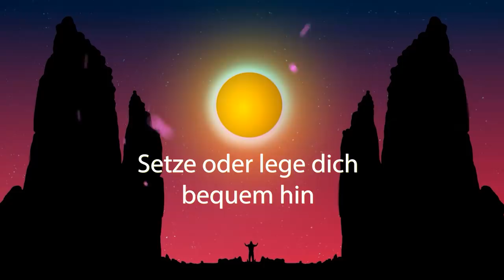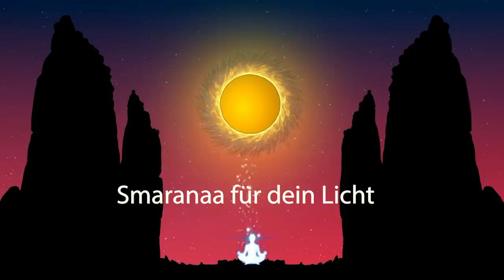🎈Reinigung von schlechten Gefühlen🎈Geführte Meditation🎈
🎈Reinigung von schlechten Gefühlen🎈Geführte Meditation🎈Oft kommt die Ursache schlechter Gefühle aus Situationen der Kindheit. Wir unternehmen eine Reise in deine frühe Kindheit und lösen alles auf, was dir in diesem Leben Angst macht.
Ich wünsche dir ganz viel Freude mit dieser geführten Meditation.

🎈Bitte teile dieses Video um das Licht und die Heilung zu stärken.

Vielen Dank 💖